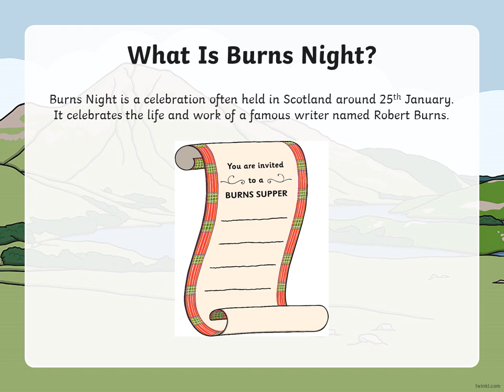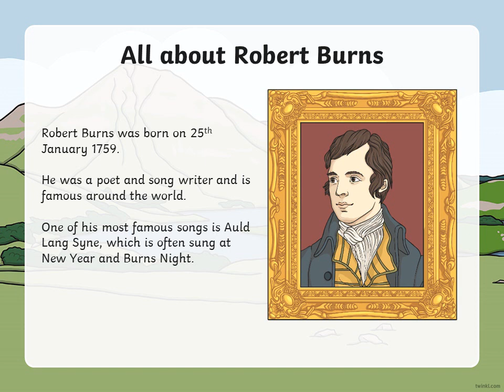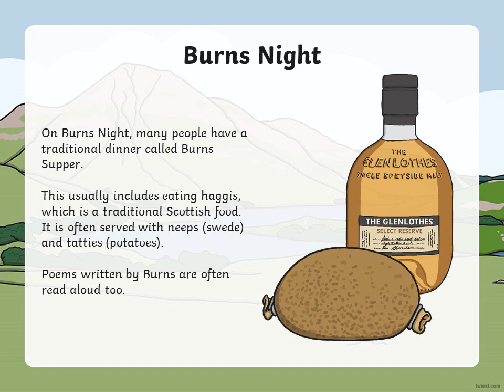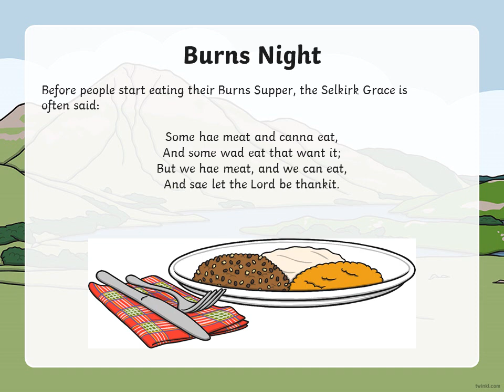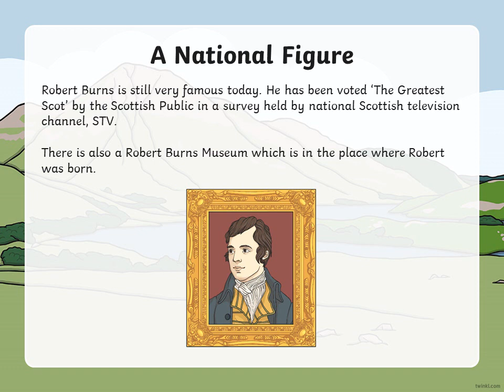KPS Assembly Remote Learning Week 3 (25th January 2021)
This week’s assembly focusing on Robert Burns, the Riddler and announcing this week’s Digital Stars of the Week. Hosted by Mr Cunningham.